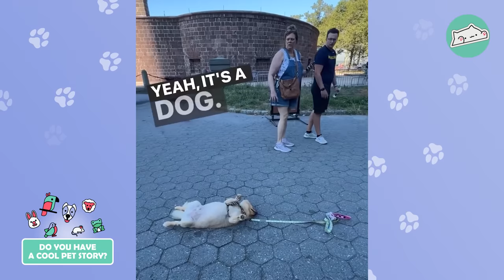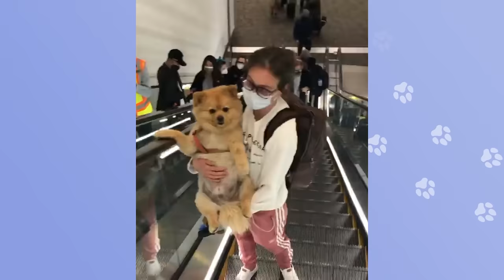Pomeranian Drops To The Floor Just To Get Attention | Cuddle Buddies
This pomeranian puppy is a little manipulator, but in the best way possible. One day Leo discovered that if he fell on the ground people would give him attention. And so he kept on doing it ever since. Now Leo makes every New Yorker stop by to rub his belly by simply rolling on the floor and playing dead. What a smart boy!

Timecodes:
00:00 - I fall for belly rubs
00:57 - Little manipulator
1:44 - Wanna rub my belly?
2:17 - I’m a star everywhere I go
2:39 - Can I make you smile?